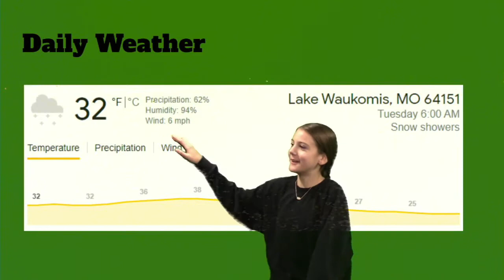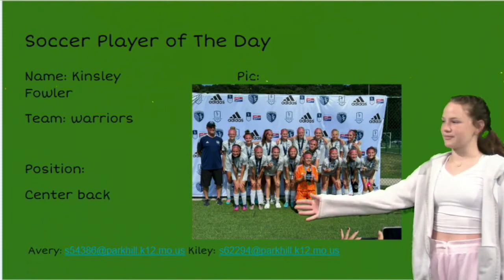Plaza Broadcast November 15th, 2022-2023